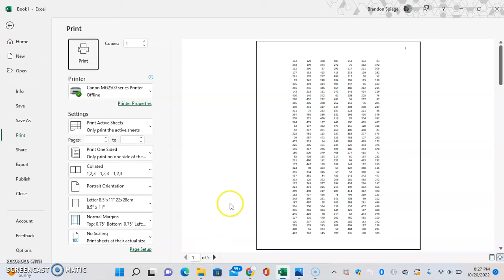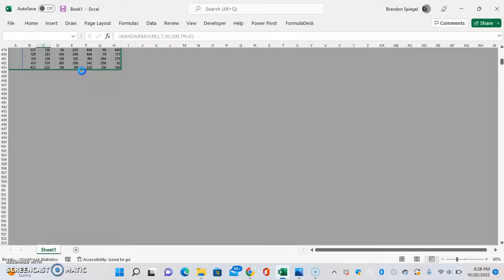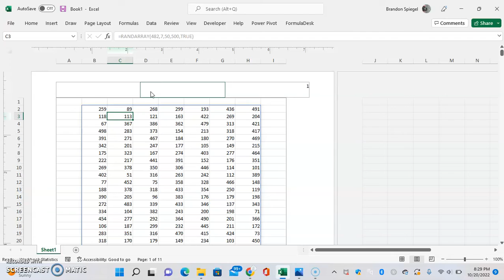Fix Not All Pages Showing Up In Print Preview In Microsoft Excel!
In this tutorial I show you how you can adjust the page margins in excel if not all pages are showing up in your pint preview.

Keyboard Shortcut Cheat Sheet Anyone?